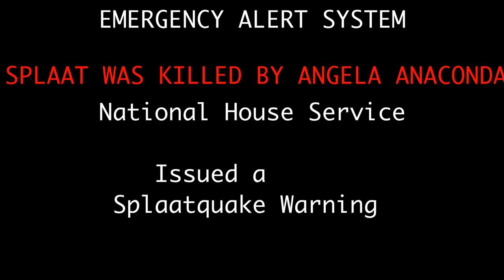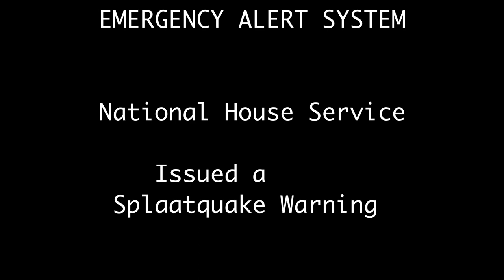Splaatquake Emergency Alert System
DID U KNOW THAT SPLAATQUAKE IS COIMNG ON SCHOOL TOMMOROW?!?!

Credit to Klasky Csupo Inc.